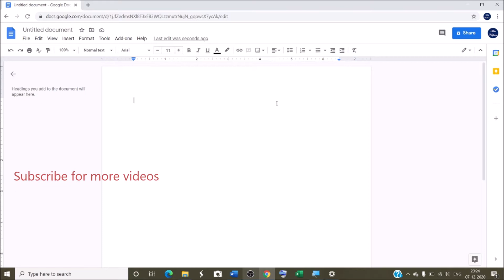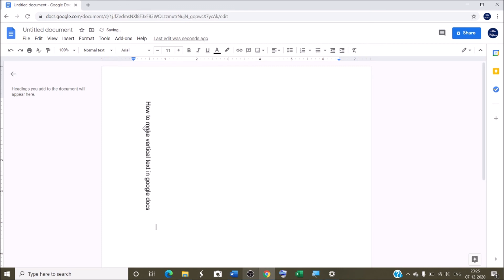How to make text vertical in google docs | gdocs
How to make text vertical in google docs.
google docs vertical text . How do I change the direction of text in Google Docs?
vertical text kaise banate hai google docs me.

how to align text vertically in google docs?

YOU will find some tips & tricks to make easy your computer operations. I will try to provide maximum solutions here. Would request you to watch entire video and use pause button to understand every step that How To Create Vertical Text on Google Docs.
I will upload some more basics of google docs vertical text in my upcoming videos. If you need any help with the related topic so kindly write it on comment section.

Keep watching.
Keep learning.